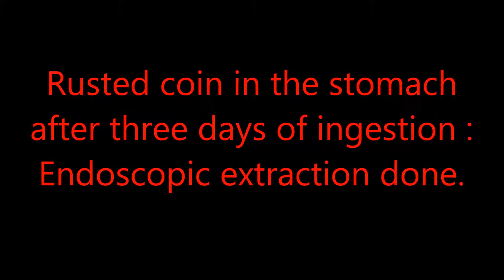Foreign Body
Rusted coin in the stomach after three days of ingestion : Endoscopic extraction done.